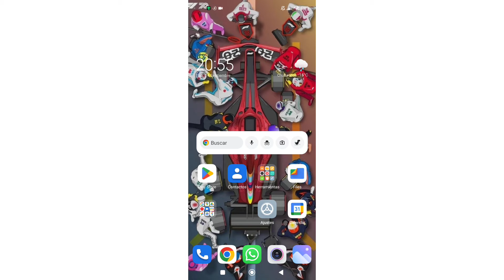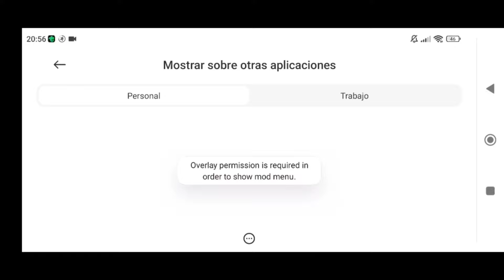TUTORIAL MODO ENTRENAMIENTO EN Stumble Guys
Created by ❤️MINIATURERO❤️
ID Discord: alfredo progamer#7212

♦️REDES♦️